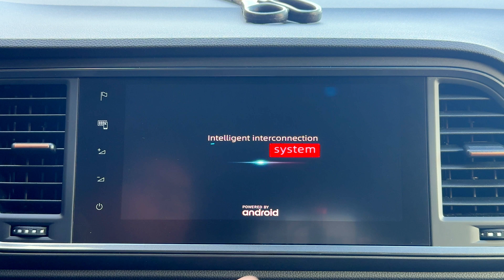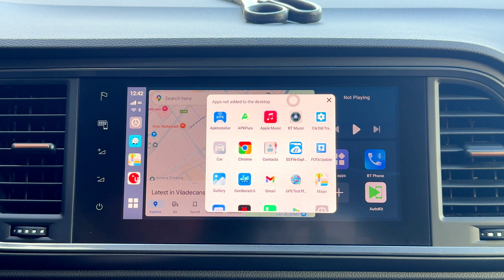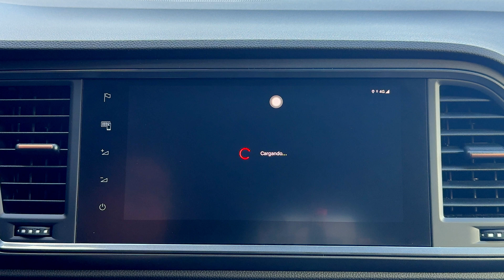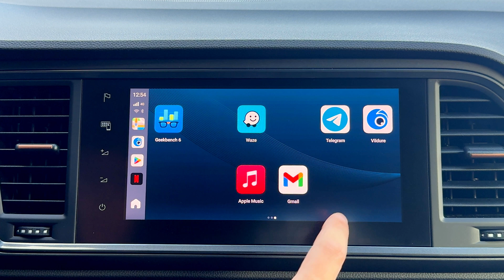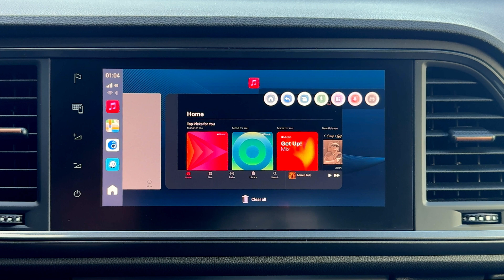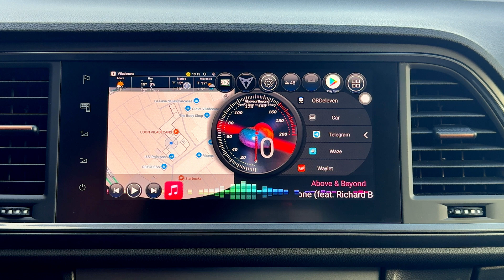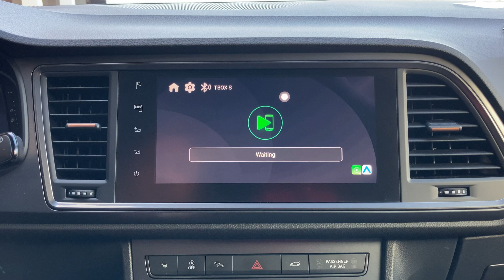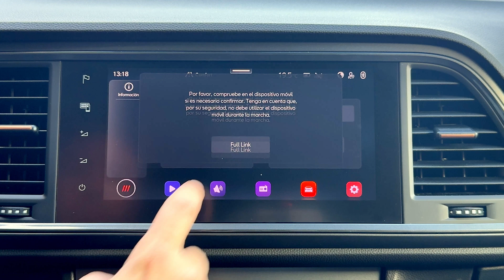Carlinkit Tbox S2 Ambient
Análisis del Tbox S2 Ambient, otro Aibox de Carlinkit, que al ser un sistema Full Android podrás instalar cualquier app disponible en Google Play sin las limitaciones que tienen los habituales sistemas de Android Auto y CarPlay.